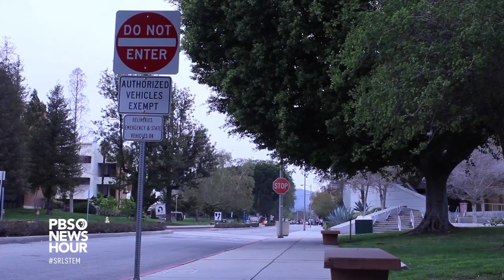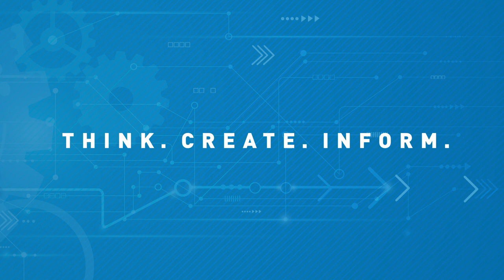ATI changes the lives of students with learning differences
The California State University Accessible Technology Initiative (ATI) aims to meet the challenges of individuals with learning disabilities, by creating and implementing new technologies to complement their educational experiences.

Produced by Ani Kocharyan, Anthony Freyre, and Maia Hito at Daniel Pearl Magnet High School in Lake Balboa, California. Instruction provided by SRL Connected Educator Adriana Chavira.